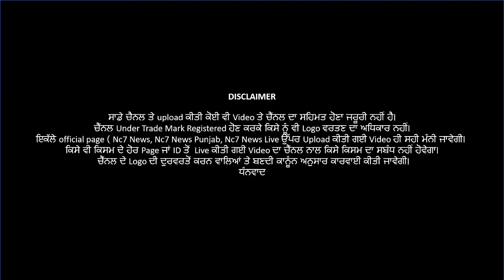SAD ਦੇ 100 ਸਾਲਾਂ ਪੂਰੇ ਹੋਣ ਤੇ ਪਾਏ ਗਏ ਸ਼੍ਰੀ ਅਖੰਡ ਪਾਠ ਸਾਹਿਬ ਦੇ ਭੋਗ || Nc7 News Exclusive || Live